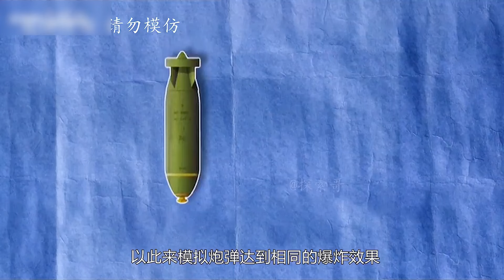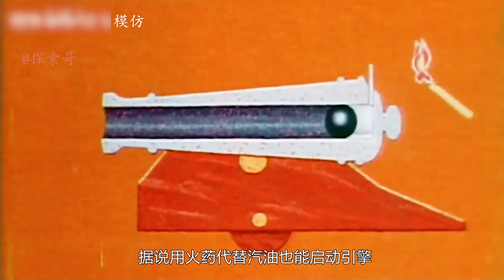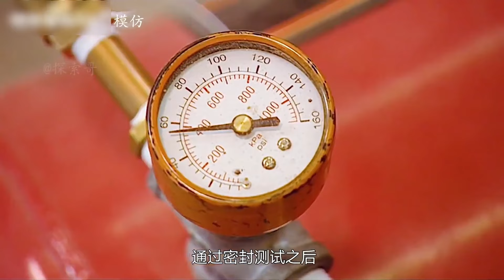流言终结者：煤气罐周围着火后，它会像火箭一样爆炸，并且飞到150英尺高吗？